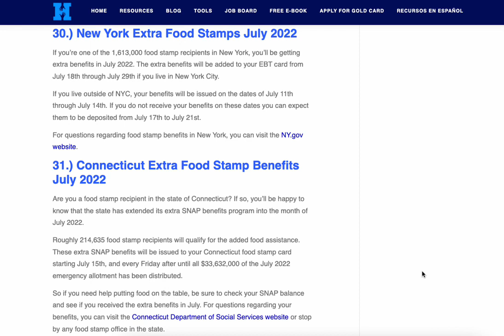New York + Connecticut Now Offering Extra Food Stamp Benefits In July 2022 (2 New States)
New York and Connecticut are the latest states to extend their extra SNAP benefits program into the month of July 2022.  This brings the total number of states offering additional food assistance benefits to 31 states.

Here are the EBT deposit schedules for those extra food stamps in July 2022:

New York: If you live in actual NYC you can expect your benefits to be added to your account between July 18th through July 29th.  If you're outside of NYC, then benefits are being uploaded from July 11th to July 14th and July 17th through July 21st.

Connecticut: Benefits will be uploaded to EBT cards starting July 15th and then every Friday after until all of the emergency allotment benefits have been distributed.

You can see a complete list of states offering extra food stamp benefits in July 2022

* Local medical clinics that will treat you whether you are uninsured, unemployed, or even undocumented.
* How to find rent assistance programs when you cannot pay your bills.
* A comprehensive staffing agency resource guide with companies to connect you to a job in nearly any industry you can think of.
* Resources to give you a solid understanding of the mental health providers that are available in Houston.